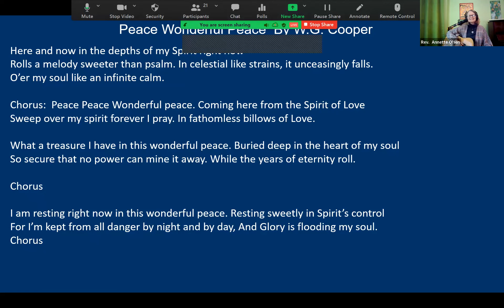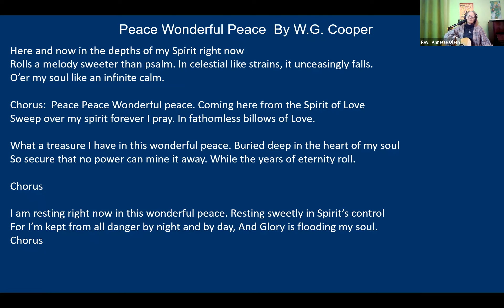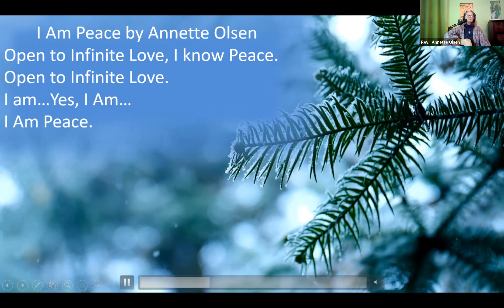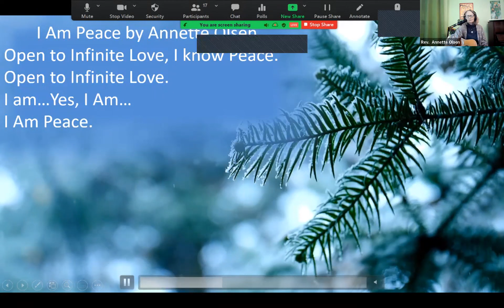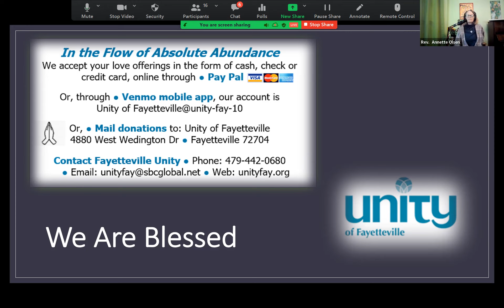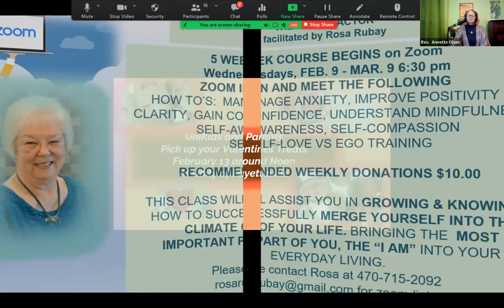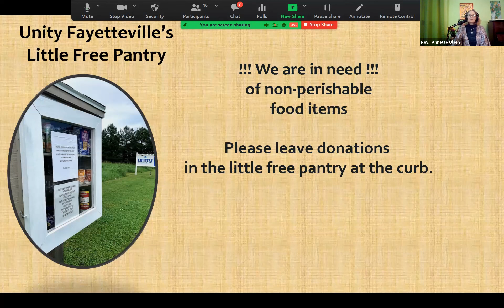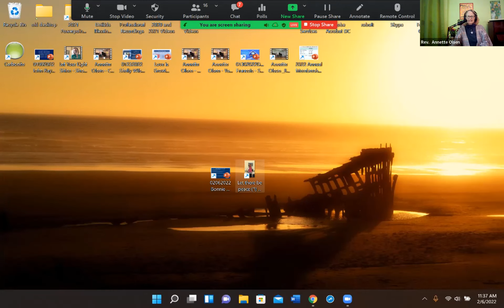Unity of Fayetteville Sunday Morning Experience with Bonnie O'Boyle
Join us and experience the Peace Portal 2022 with Bonnie O'Boyle.